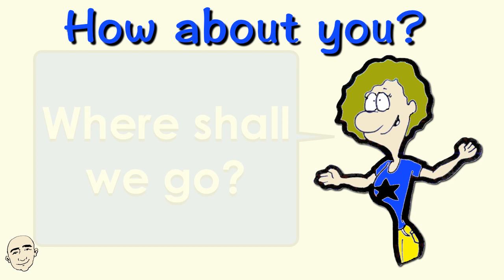Where Shall We Go? | Places Around Town | English Speaking Practice | ESL | EFL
Hello Everyone!

Mark Kulek

Here are my eBooks:

25 Short Simple Conversations Volume One:

25 Short Simple Conversations Volume Two